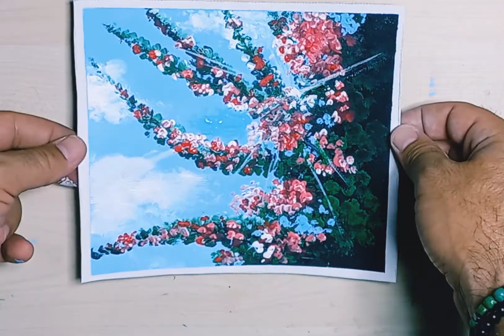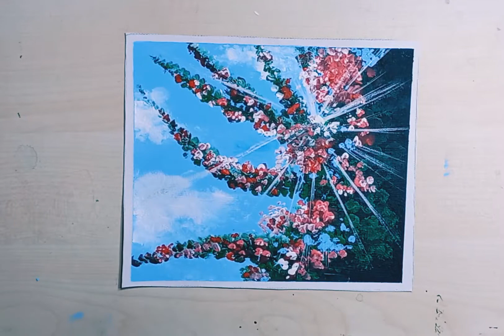kolay ve mini bir akrilik tablo #36 good art asmr acrylic basit çizim,meditasyon